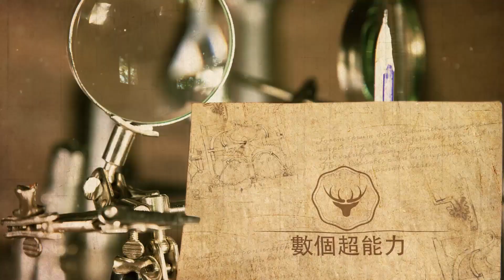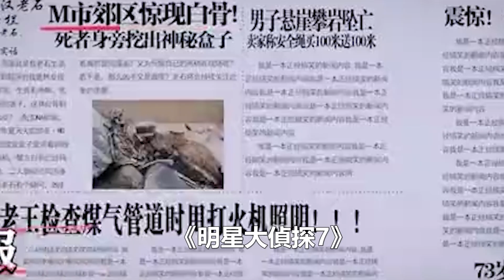2022一季度5大綜藝，嘉賓翻車，劇本明顯，特別是第二歌竟然對著空氣說話，尷尬至極廣告多，全是雷點！數個超能力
2022一季度5大綜藝，嘉賓翻車，劇本明顯，特別是第二歌竟然對著空氣說話，尷尬至極廣告多，全是雷點！數個超能力